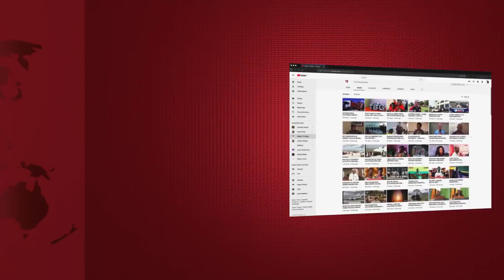BREAKING: MZEE JENGUA AFARIKI DUNIA, UGONJWA ULIOMUUA NI HUU...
Msanii mkongwe wa michezo ya runingani na filamu za Kibongo, Mohamed Fungafunga almaarufu Mzee Jengua, amefariki leo, Desemba 15, 2020 Mkuranga mkoani Pwani.

Msanii mwenzake, Blandina Chagula ‘Johari’, amethibitisha kufariki kwa msanii huyo na kueleza kwamba alikuwa akiugua kwa muda mrefu baada ya kupooza na kwamba alikuwa akiendelea na matibabu nyumbani kwa mwanaye, Mkuranga.

Mzee Jengua alipata umaarufu mkubwa katika mchezo wa runinga wa Kidedea uliokuwa ukirushwa na kituo cha ITV na kutayarishwa na Chemchem Arts Group, akiigiza kama mzee katili na mwenye roho mbaya.

Marehemu alikua akisumbuliwa na Maradhi ya Kupararaizi. Enzi za uhai wake, Mzee Jengua alikua akiigiza Maigizo kama vile Kidedea, Handsome wa Kijiji, Kashinde na zingine nyingi.

Mungu aiweke roho yake mahala pema.